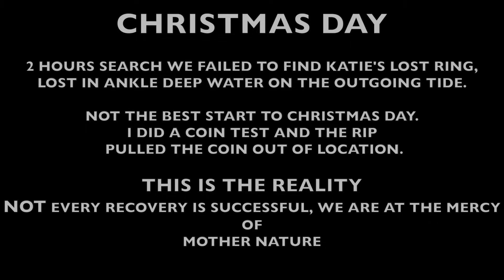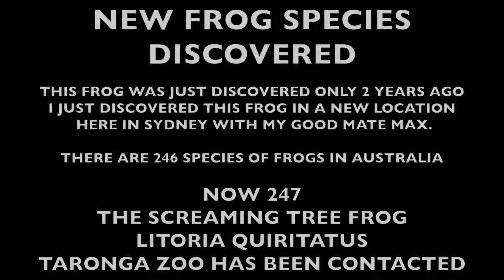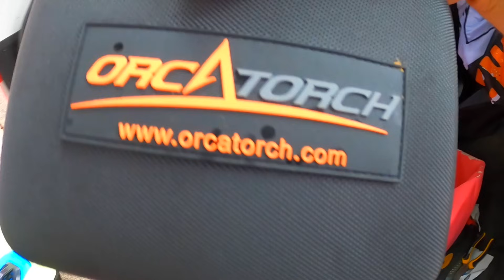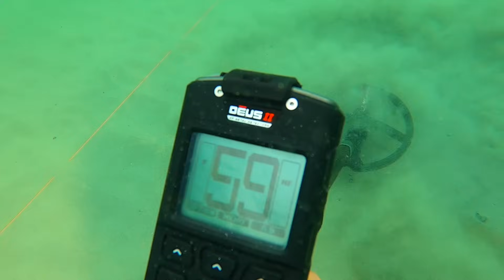UNDERWATER Metal Detecting THIS Old Bridge * NEW Frog Species DISCOVERED*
G,day Guys👍 Thank you for Supporting our Patreon Family❤️ supporting our efforts in trash free parks and waterways👍 link for BLU3 Nemo Dive System JOIN US at lostjewelleryrecovery.com you lose it our team can find it. Today we dive under the fishing bridge in search for a lost i phone 12, later that night we travel deep into the jungle in search for rare endangered and possibly new species of FROGS.

CHECK OUT INSTAGRAM @ lost jewellery recovery for more updates💦👍

                                        (❤️HELPING US HELP OTHERS👍)

0. XP Deus ll Metal Detector
1. BLU3 Nemo Dive System
13. Smart tracking Pan Tilt
14. The Barbarian 1,600Kg 3,500LBS fishing magnet
15. QYSEA Underwater Drones via Underwater Australasia

CONGRATULATIONS  GOOD OL BOY DIGS🤗❤️🤗 you are our DECEMBER 2023  🎁 Quest Metal Detector🎁 patron REWARD RECEIVER❤️ we are now sending you a brand Quest Metal Detector of your choice THANK YOU FOR SUPPORTING OUR OCEAN TRASH CLEANUPS AND REUNITING LOST PROPERTY TO OWNERS💍👍

💦BEST creative, funny or real life PATRON COMMENT receives these rewards
FEBRUARY 2024 METAL DETECTOR 🎁REWARD IS!!🎁 YET TO BE ANNOUNCED

JANUARY 2024 METAL DETECTOR 🎁REWARD IS!!🎁 PAUL PECK

DECEMBER 2023 METAL DETECTOR 🎁REWARD IS!!🎁 GOOD OL BOY DIGS

NOVEMBER 2023 METAL DETECTOR 🎁REWARD IS!!🎁 TAMMY COLMAN

OCTOBER 2023 METAL DETECTOR 🎁REWARD IS!!🎁 DARREN ANDERSON

SEPTEMBER 2023 METAL DETECTOR 🎁REWARD IS!!🎁 PERRY SHAW

AUGUST 2023 METAL DETECTOR 🎁REWARD IS!!🎁 MARTINA ROKYTA

JULY 2023 METAL DETECTOR 🎁REWARD IS!!🎁 VERONICA WATERS

JUNE 2023 METAL DETECTOR 🎁REWARD IS!!🎁 PETER JAMIESON

May 2023 METAL DETECTOR 🎁REWARD IS!!🎁 MATTHEW MC CLINTON

APRIL 2023 METAL DETECTOR 🎁REWARD IS!!🎁  PETER

MARCH 2023 METAL DETECTOR 🎁REWARD IS!!🎁 LIDS METAL RECOVERY

FEBRUARY 2023 METAL DETECTOR 🎁REWARD IS!!🎁 ELIZABETH BRADLEY

JANUARY 2023 METAL DETECTOR 🎁REWARD IS!!🎁 BARBARA KING

DECEMBER 2022 BLU3 NEMO 🎁REWARD IS!!🎁 DIGGIN DAN

NOVEMBER 2022 BLU3 NEMO 🎁REWARD IS!!🎁 BRAD (TAZZIE ADVENTURES)

OCTOBER 2022 METAL DETECTOR 🎁REWARD IS!!🎁 ASHLEY NEVILLE

SEPTEMBER 2022 METAL DETECTOR 🎁REWARD IS!!🎁 JOSHUA GORDON

AUGUST 2022 METAL DETECTOR 🎁REWARD IS!!🎁 JANICE NASH

JULY 2022 METAL DETECTOR 🎁REWARD IS!!🎁 SHAUN JARDINE

JUNE 2022 METAL DETECTOR 🎁REWARD IS!!🎁 MARY MC ADAMS